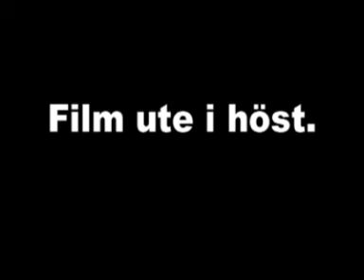Sore Feet And Blister's trailer 2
Swedish skateboarding featuring: Joel Andersson, David Flood and Alexander Edqvist. Flearman